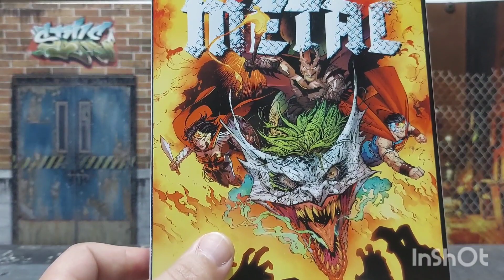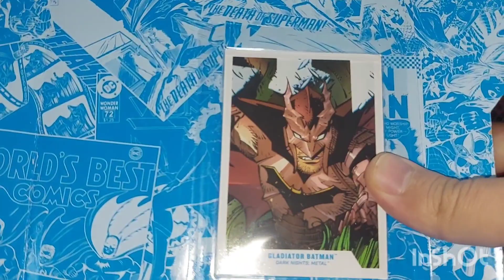unboxing video review en español de figura mcfarlane toys DC multiverse gladiator Batman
tiene más detalles de lo que me esperaba